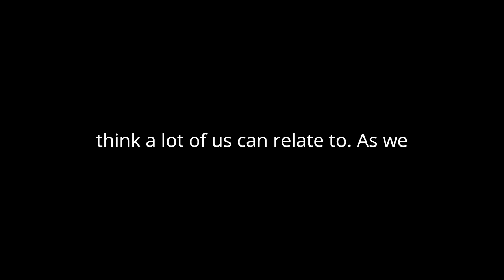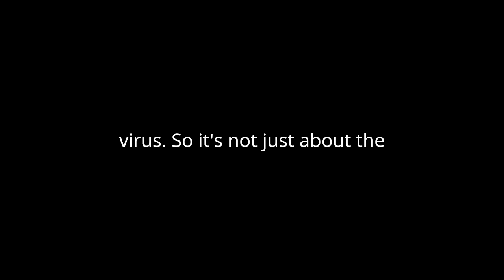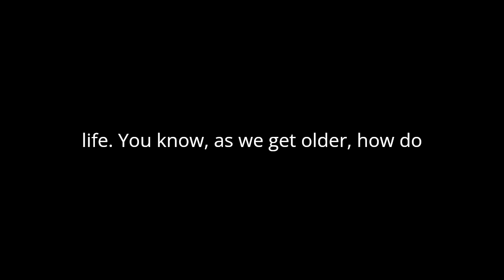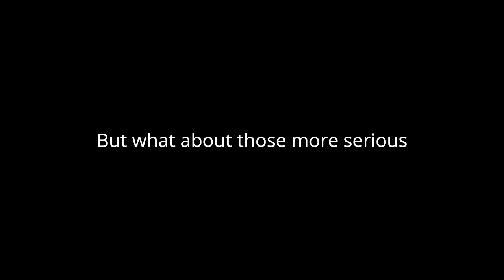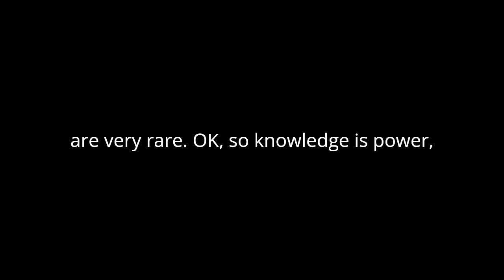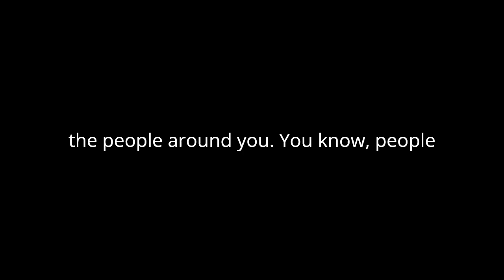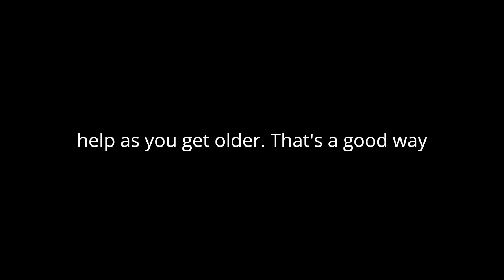Podcast on shingles vaccine ‐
I gave this couple information on shingles vaccine, and they produced this podcast. I think you might find it interesting.